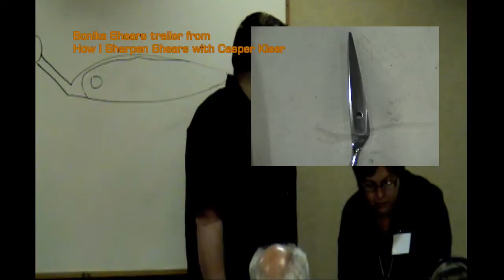How I Sharpen Shears - Casper Kiser DVD Trailer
Short trailer with clips from the 90 minute video. Casper Kiser, foremost expert on shear sharpening demonstrates how he sharpens shears. The entire video link is available from Bonika Shears